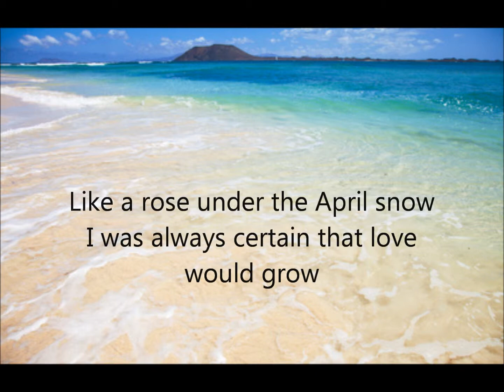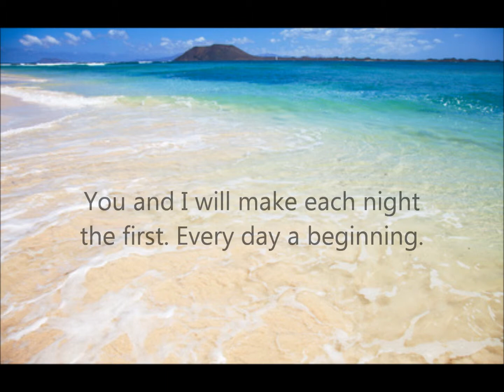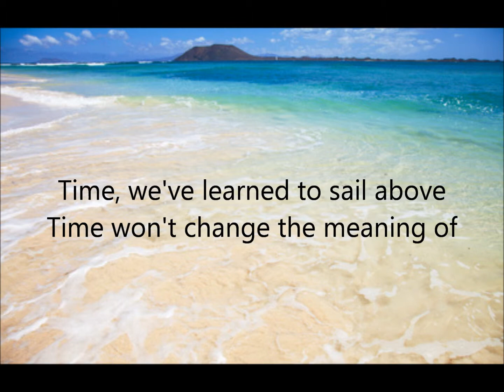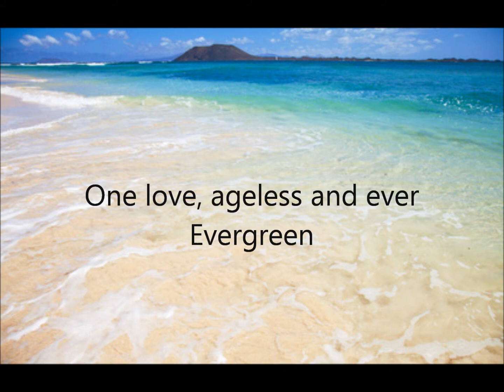EVERGREEN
EVERGREEN, a cover song co-written by Paul Williams and Barbra Streisand.
Performed with vocals and piano by Edwina Reizer
Lyrics are shown